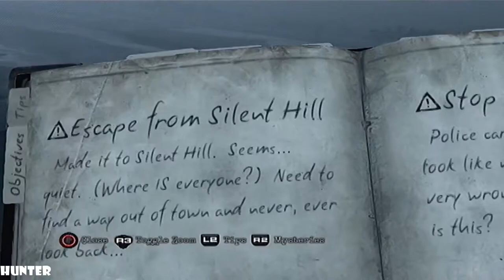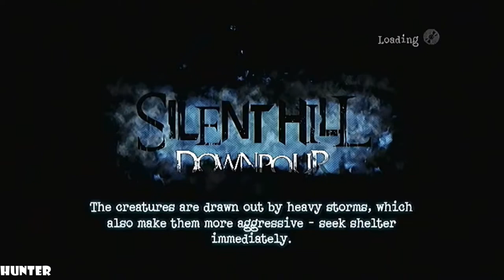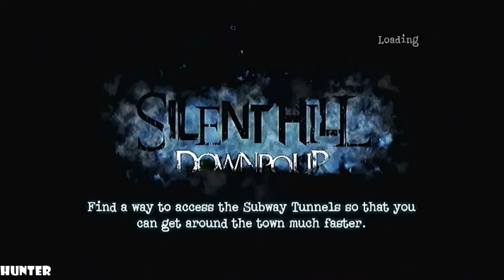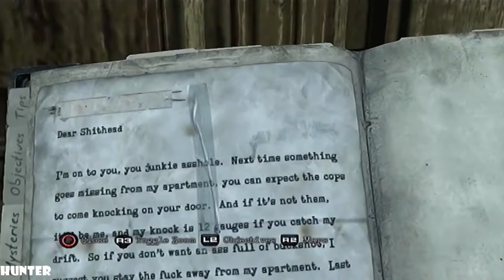Silent Hill Downpour - Gameplay Walkthrough - Part 6 LETS PLAY (1080p60FPS)